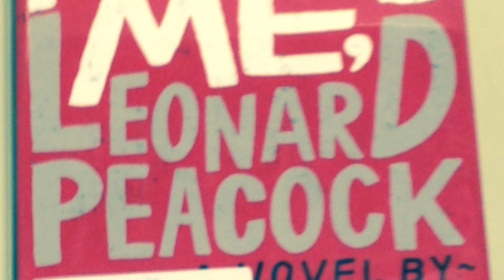Forgive Me Leonard Peacock Book Talk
This is a book talk for Forgive Me Leonard Peacock by Matthew Quick.  The book is on the 2017 Lincoln List.